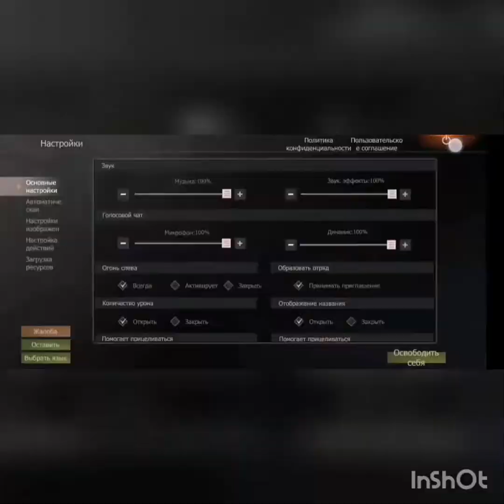40мин соло игры) LIOS